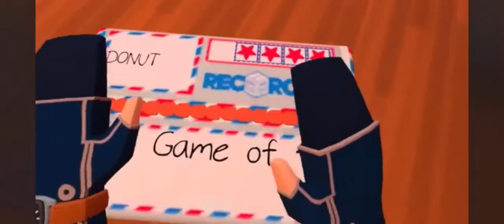Opening 13 Boxes￼￼